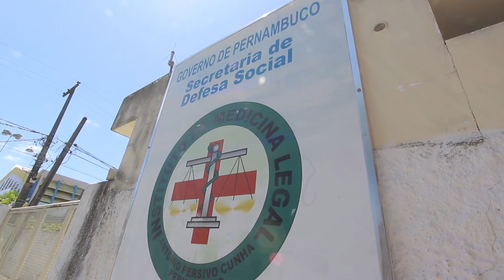Fique atento aos prazos para dar entrada no DPVAT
Maior seguro social do mundo, o DPVAT é um seguro de caráter social que indeniza vítimas de acidentes de trânsito, sem apuração de culpa, seja motorista, passageiro ou pedestre. O DPVAT oferece coberturas para três naturezas de danos: morte, invalidez permanente e reembolso de despesas médicas e hospitalares (DAMS). Confira na matéria da SindsegNNE TV os prazos para dar entrada no benefício.